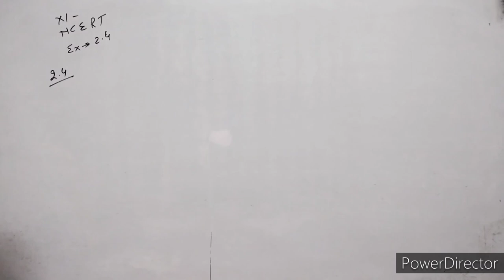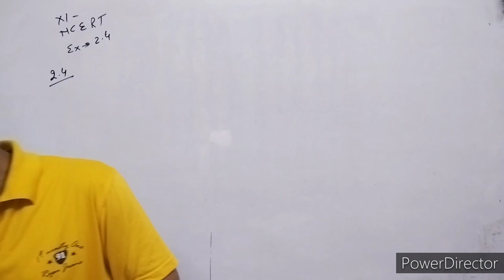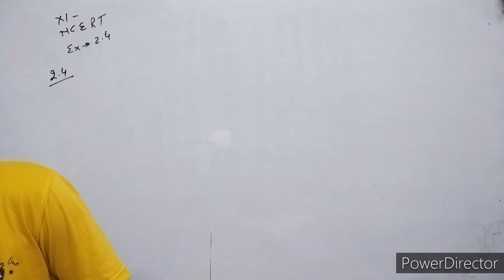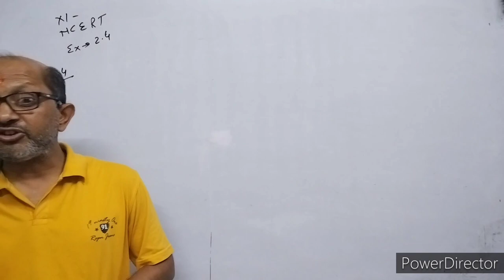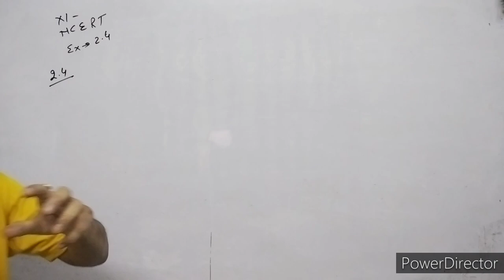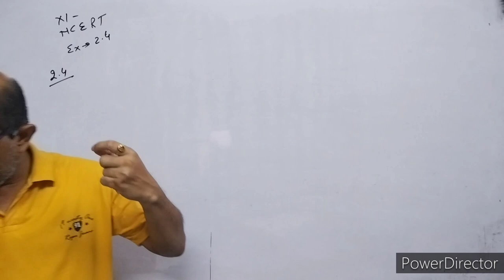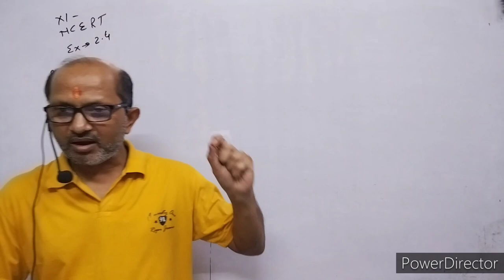XI-Physics, NCERT Solutions, Chapter 2, Units & Measurements, Question 2.4. BY- Atma Academy.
In this video I have explained NCERT CLASS XI  Physics numerical of chapter 2, Units & Measurements. Question no. 2.4